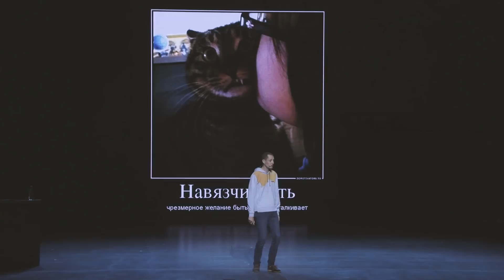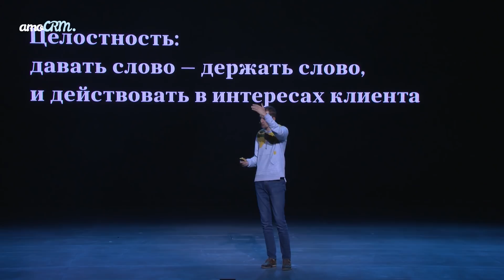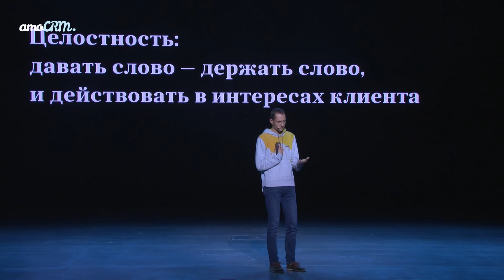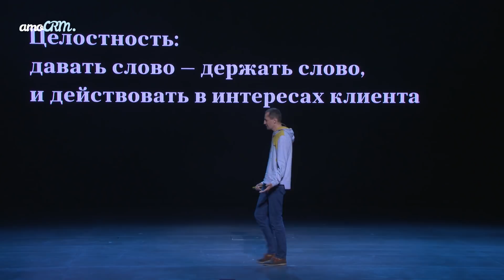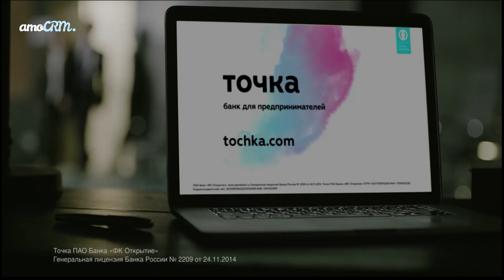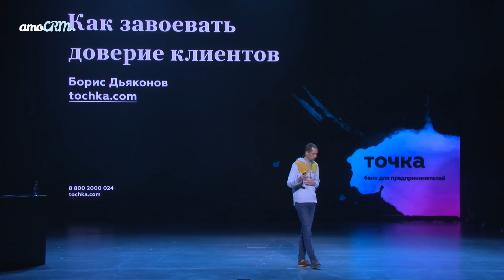Борис Дьяконов (Банк Точка) – Как Завоевать Доверие Клиентов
Как завоевать доверие клиента и как с ним работать? Основатель банка “Точка” Борис Дьяконов знает не понаслышке! На CRMDAY Борис рассказал, как работать с потенциальным клиентом, чтобы он превратился в постоянного